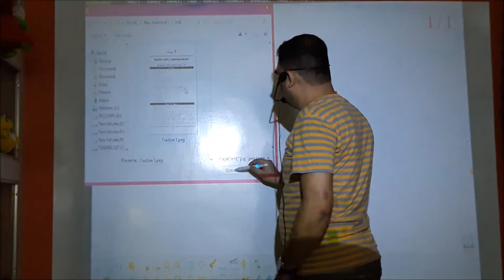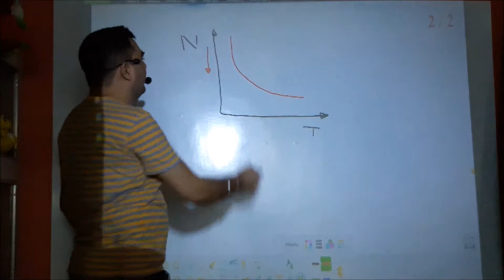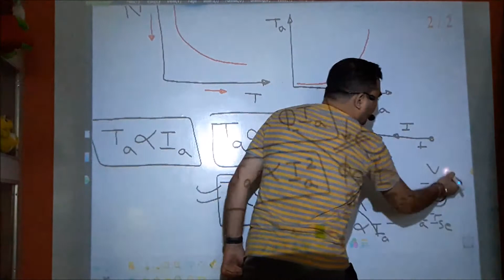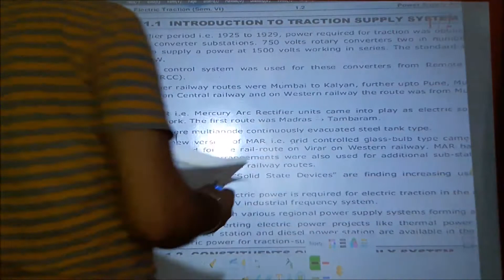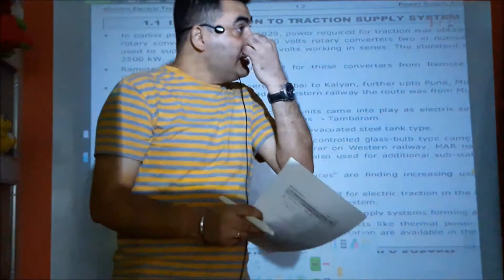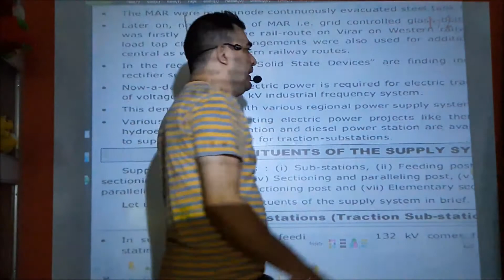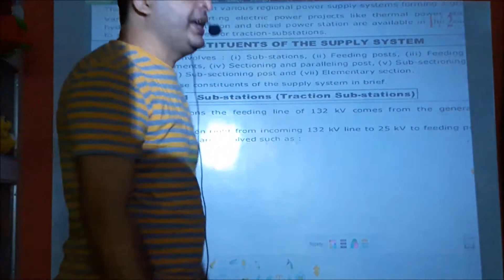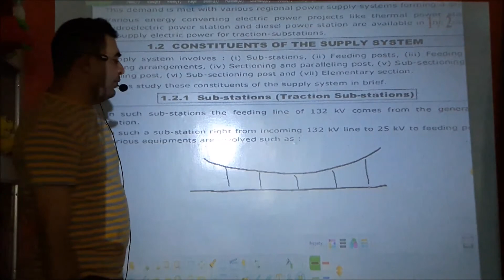Electric Traction 1, Lecture 4, By Er. (Prof.) Abhishek Kumar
Introduction to Traction Supply Systems, Electric Traction 1, Lecture 4, 1620504, SBTE Bihar
"Recording of Live Online Lectures"